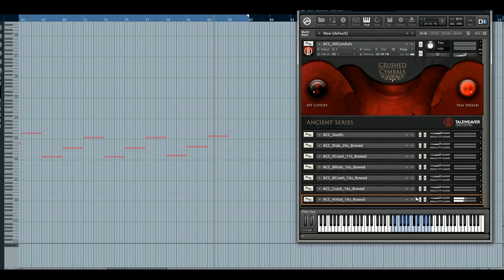TWO Ancient Crushed Cymbals - Walkthrough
This is a quick walkthrough of all articulations of all cymbals so you get an idea of what this library contains.